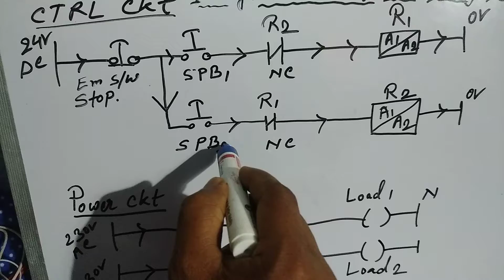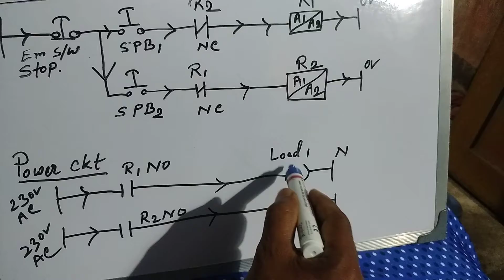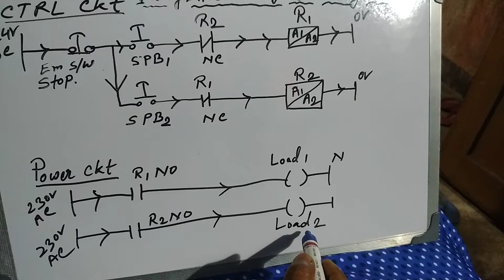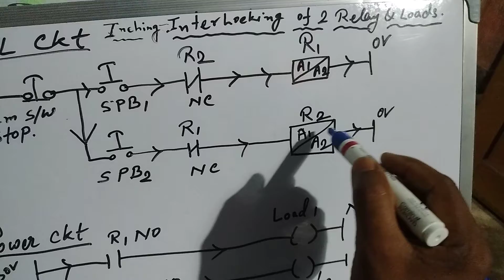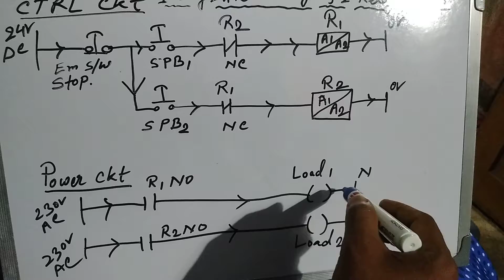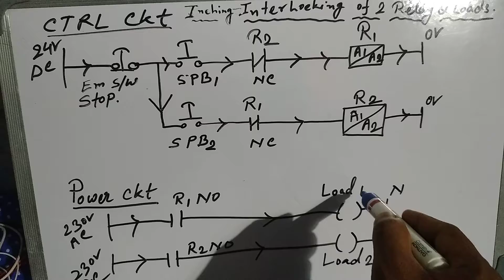INTERLOCKING INCHING OPERATION @HINDI 8 April 2022